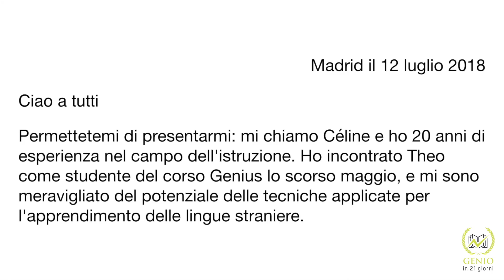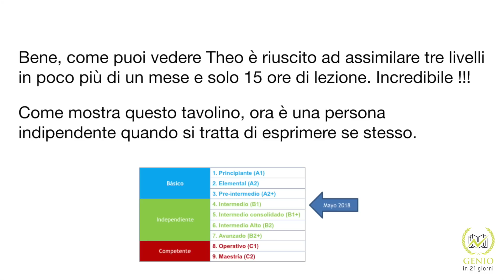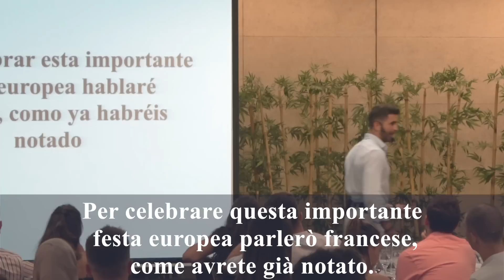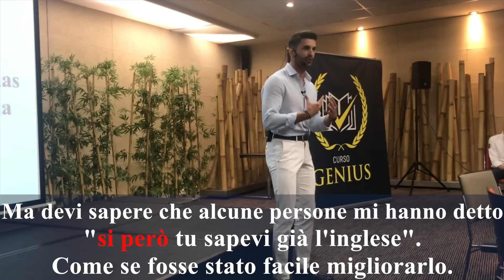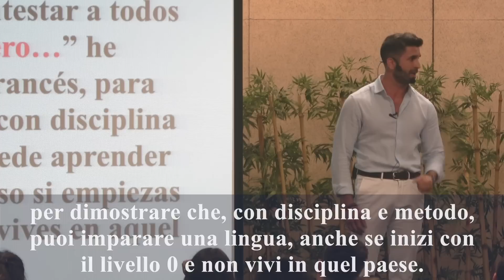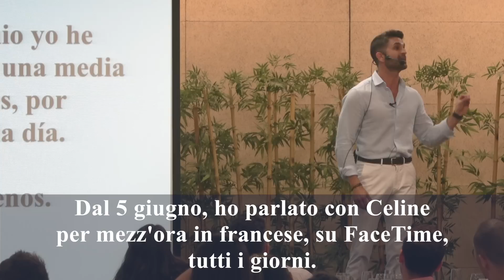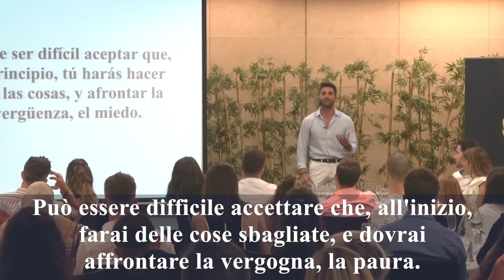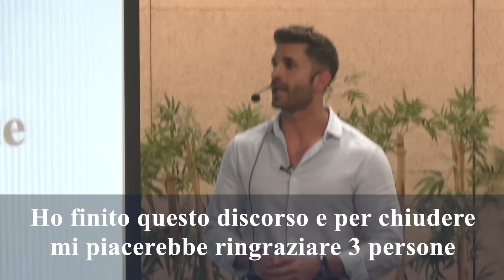Imparare il francese in 1 mese? Si, si può!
Eccoti Theo Scacchi, Istruttore di Genio in 21 Giorni nella sede di Madrid ha ottenuto una certificazione B1 di francese in pochissimo tempo!

Se vuoi imparare una lingua straniera e per qualche motivo ancora non lo hai fatto guarda questo video e troverai tutta la motivazione per impararla.

È nato Genio Bot 🤖!
se non lo conosci clicca nel link qui sotto ed inizia a chattare con il Primo RoBot che aiuta gli studenti!
Spreaker
Sei un studente e vuoi personalizzare il tuo metodo di studio?

Scarica subito i video gratuiti cliccando su questo link:
Al nostro canale YouTube per essere sempre il primo a conoscere nuovi segreti e strategie per potenziare il tuo metodo di studio.

GRUPPO FACEBOOK: Sistema di Studio | Genio in 21 Giorni®

Seguici sul Gruppo Facebook Sistema di Studio | Genio in 21 Giorni®. Il gruppo di persone interessate al potenziamento del proprio metodo di studio:
SEGUICI SUL BLOG di Genio in 21 Giorni